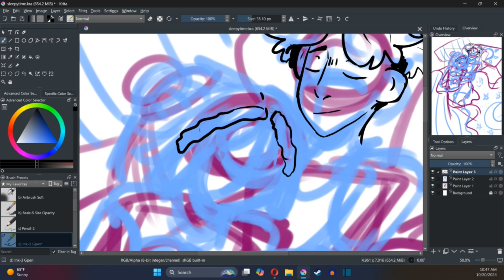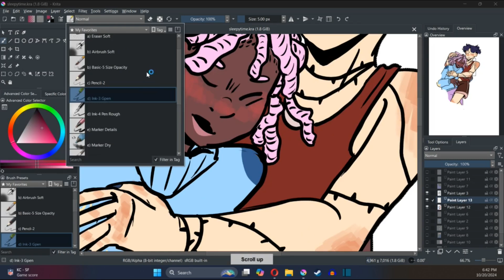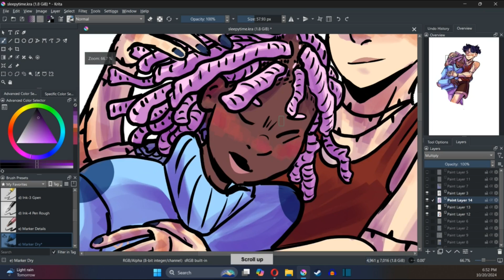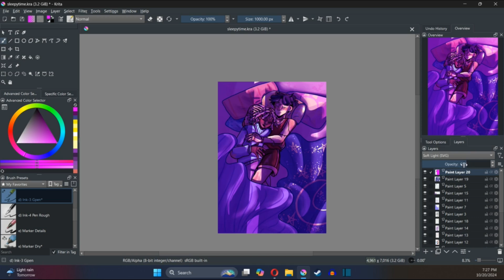Cuddles - OC Speedpaint